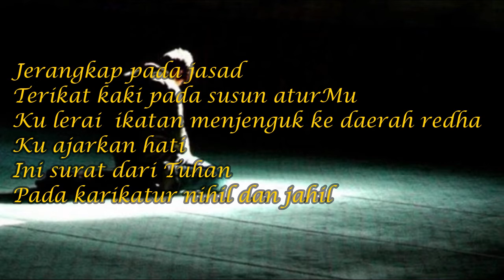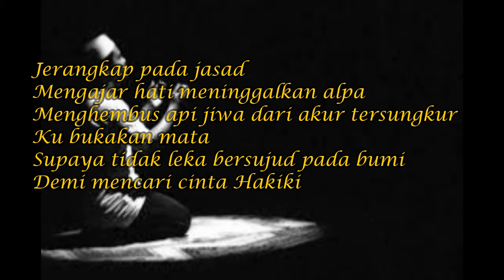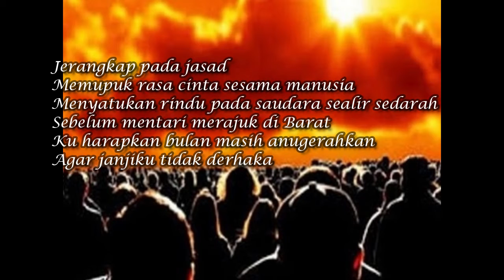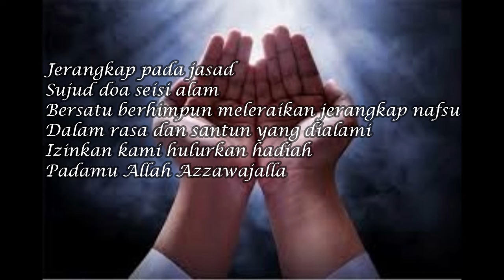Jerangkap Jasad, Puisi Muhammad Afiq Haikal